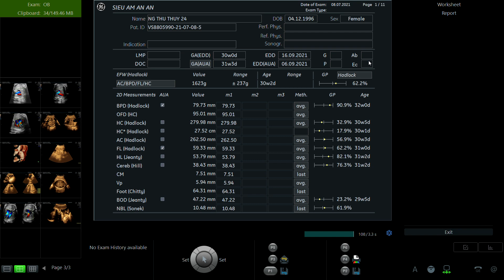NGUYỄN THU THÚY 1996 02 p1